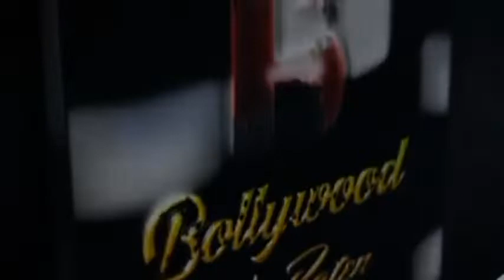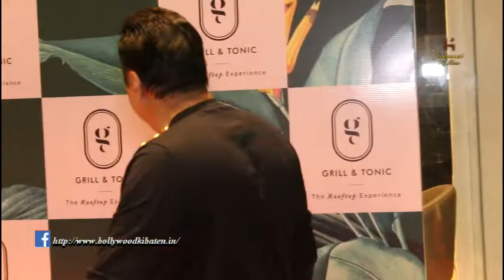Grill & Tonic The Rooftop Experience Its A Vibe AT Grill & Tonic